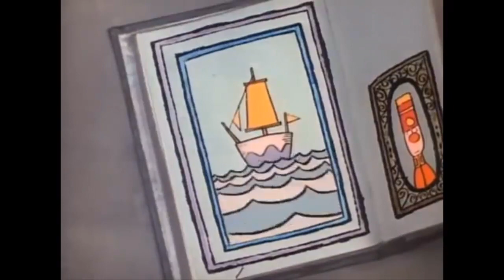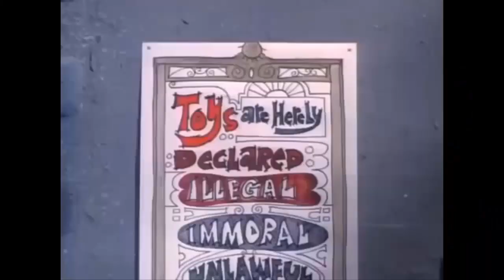Jack Claus Llego a la Ciudad Parte 5: Jack Viene a la Ciudad/"No More Toymakers to the King"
Bueno Ay Tienen La Parte 5 de La Pelicula Jack Claus Llego a la Ciudad, Espero que Lo Disfruten ☺😊🎅🎄.